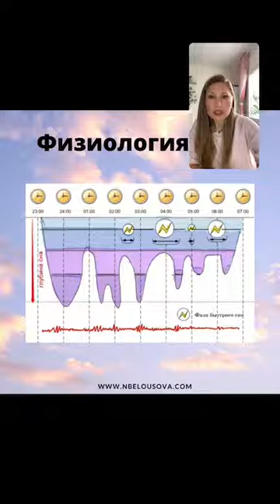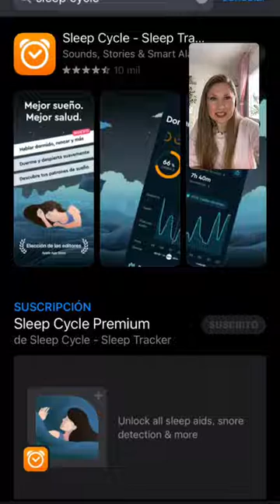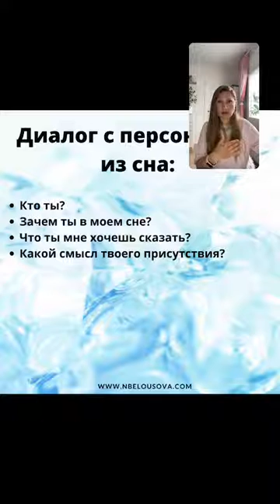youtube video #-W2a3hOAuQs